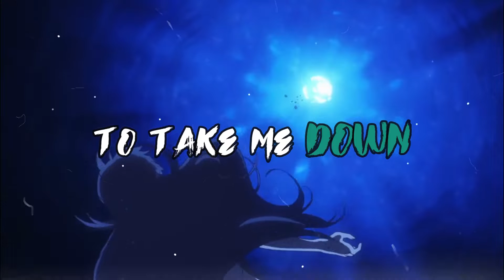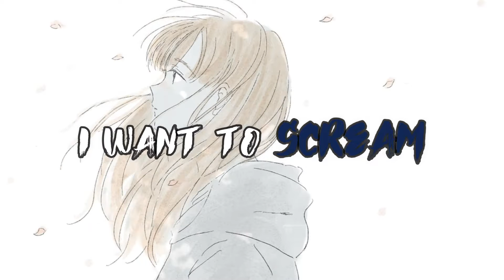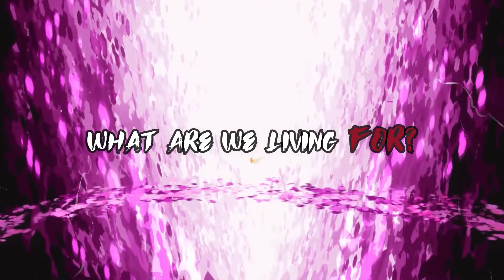Ask Carol - Shining Bright (Lyric video)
Official lyric video for Shining Bright by Ask Carol.
Video by @usamamalhii
Recorded, produced and mixed by Ask Carol
Label: ChoVan Records

Thanks to @usamamalhii  for the awesome video!

Lyrics:
Shining bright

So much shame
Just washed away
I want to scream

Waiting for
The prefect song
To take me down

ness of my own
fantasy

Watch the falling leaves
Of my jagged and selfish dreams

So much shame
Just washed away

We could pretend
That in the end
We'll be just fine

But what we are
Are falling stars
falling fast

ness of your own
Fantasies

Come Watch the falling leaves

Shining bright
I saw the light
And I'm on my knees

So much shame
Just washed away

Well
Have you asked yourself why
Is it really that wise to pretend
Have you seen your demons yet?
Well look no further then

Is all the madness your fault?
Does it maJer if this world would end?
Have you seen your demon yet?
Why don't you kill it then?

Nowhere to go, but further down
So wish me luck, this time around
I wanna know it all
What are we living for?

They say that we should raise the bar
 Never be content with who we are
That's what you gotta do

So much shame
Just washed away

So much shame
Just washed away